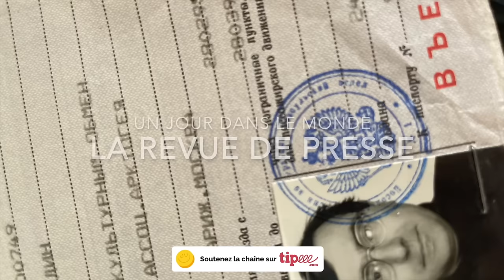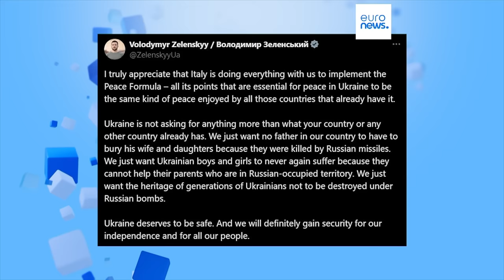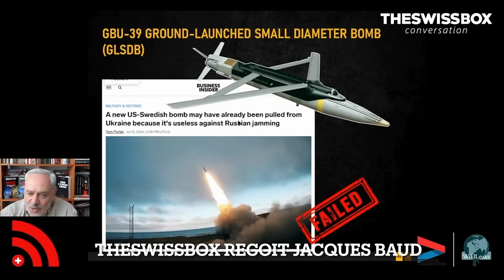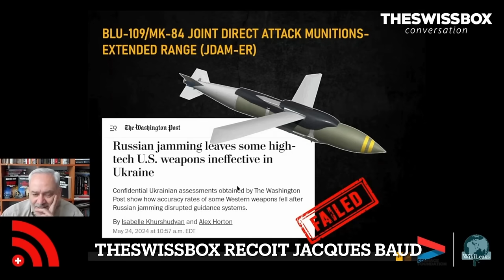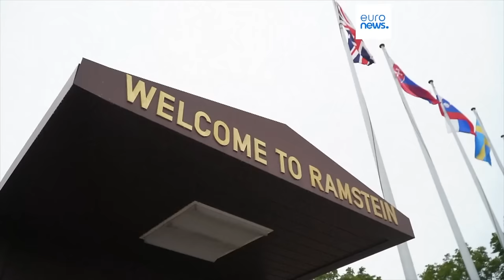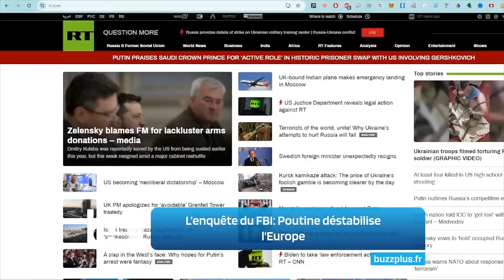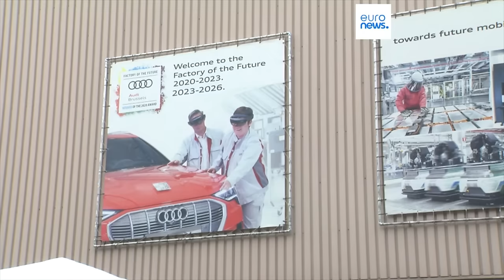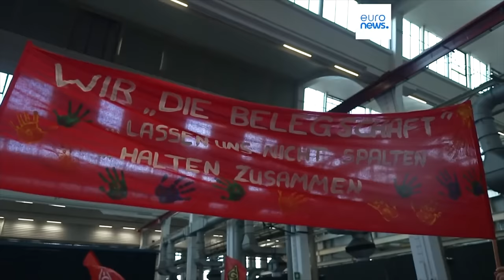Un Jour dans le Monde Vont ils abandonner le Donbass aux russes ? Revue de Presse N°319